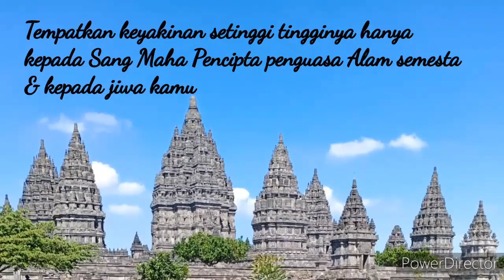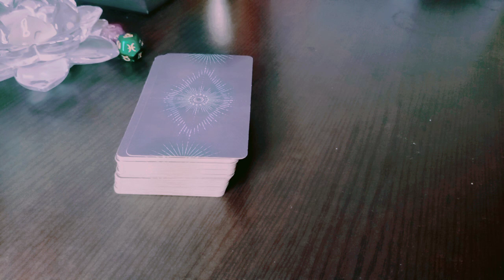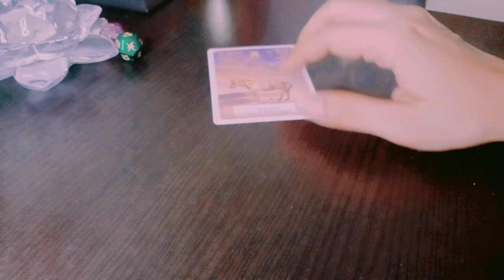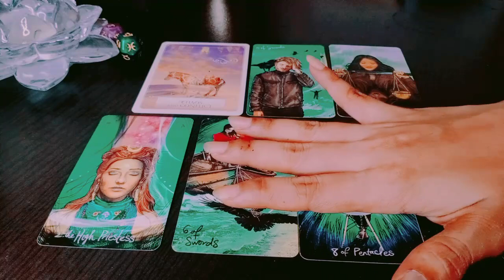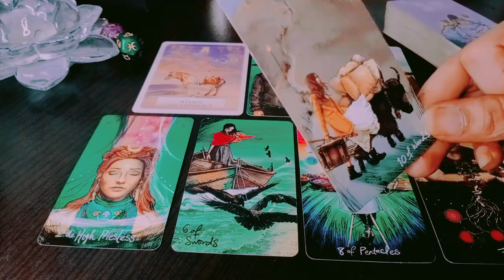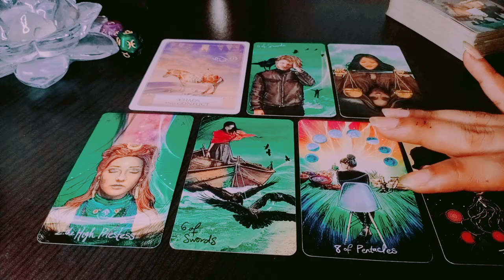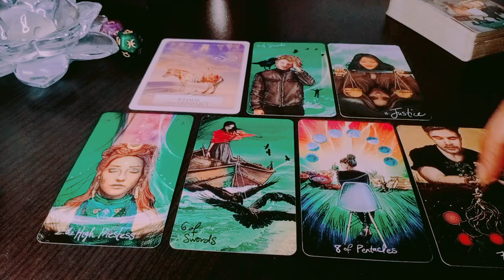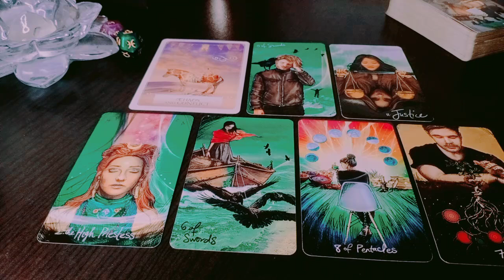Gemini General Akhir Agustus "Merasa Kalah, Ada sesuatu di balik layar"